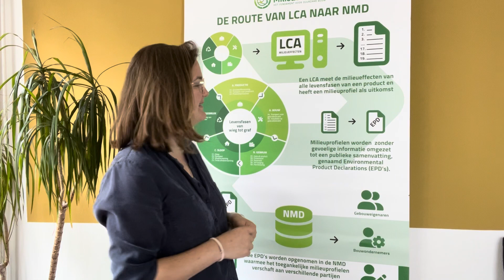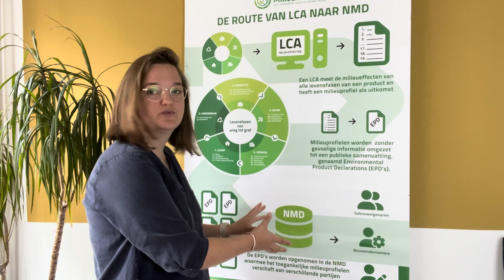Welkom bij de NMD | Lotte vertelt over de route van LCA naar NMD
Lotte van de NMD neemt u in de serie 'Welkom bij de NMD' mee in de wereld van de NMD. Ze legt in begrijpelijke taal uit hoe onderdelen van het stelsel werken. In deze aflevering gaat ze in op de route van LCA naar milieuverklaring in de NMD.

De Stichting Nationale Milieudatabase (NMD) is opgericht om als
onafhankelijke organisatie de bepalingsmethode met de bijbehorende
database voor het vaststellen van milieuprestaties van gebouwen en GWW
projecten te beheren en te onderhouden.